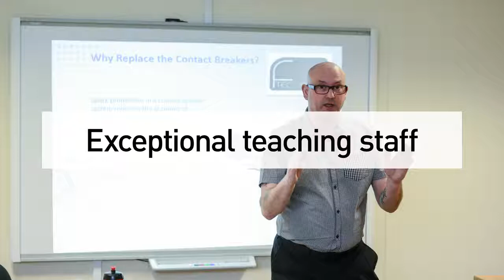F-TEC Introductory Video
Welcome to F-TEC